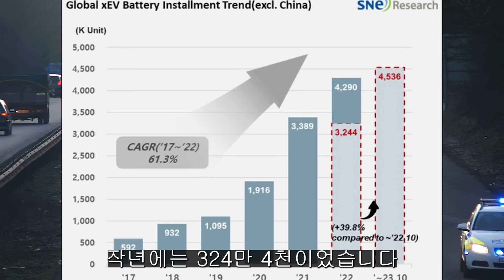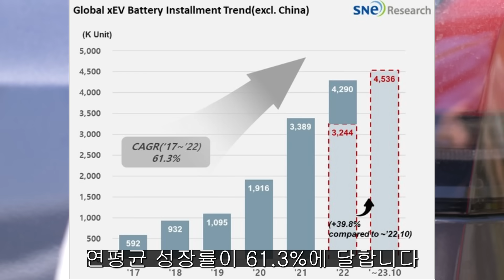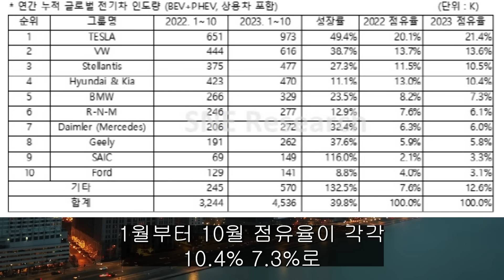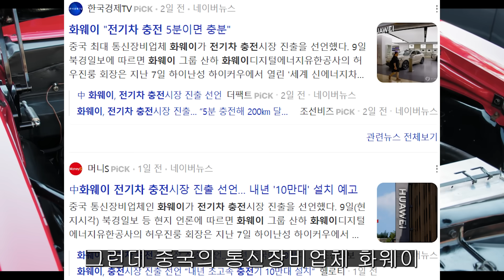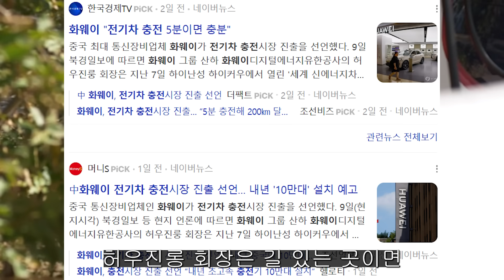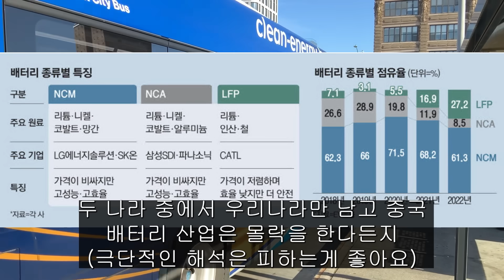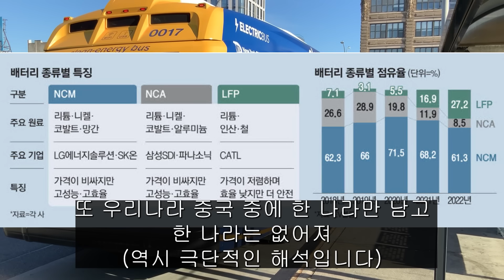(힐링여행자 주식 투자 이야기) 전기차 주식과 산업 거품 끝났다? 테슬라의 미래 그리고 중국 전기차 산업의 미래와 현재 상황은? 가성비 제왕 샤오미도 전기차 나온다! 가격은?